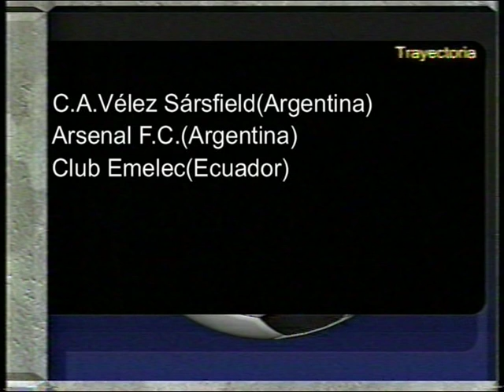facundo coria emelec